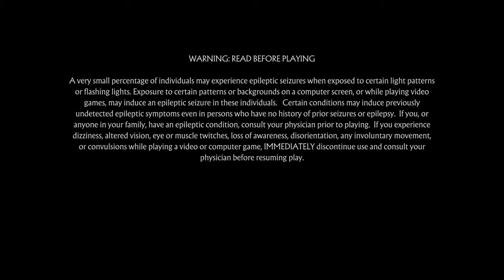Mortal Kombat 11 kombat league 195